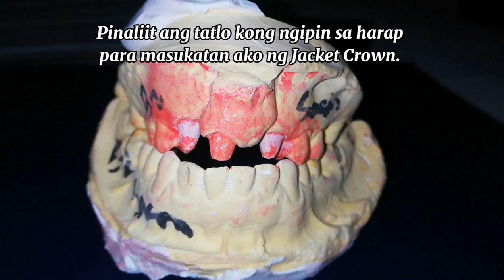PORCELAIN JACKET CROWN | AMAZING SMILE TRANSFORMATION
Here's my Dental Journey kung paano gumanda ang ngipin ko, Thank you so much kay Doc Elmie at sa Family ko. Ang sarap ng ngumiti at tumawa.

Send me something baka meron po hihihi
209 Bucandala III Imus City, Cavite

Don't forget to subscribe on my youtube channel Jose Marie de Jesus and hit the notification bell for the latest video uploads , and also don't forget to like and share this video.

Labya! And Enjoy!

Used 1080p for best quality of this video